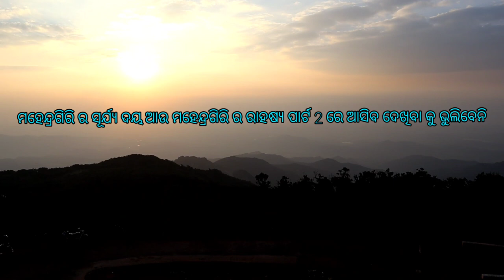A Camping Moment At Mahendragiri|| Mahendragiri Mountain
Mahendragiri, is a mountain in Rayagada subdivision of the district of Gajapati, Odisha, India. It is situated amongst the Eastern Ghats at an elevation of 1,501 metres.

, I am Linkan kumar Mishra. I usually make vlog on my lifestyle, travelling, unboxing & share my life learning lessons to my viewers.